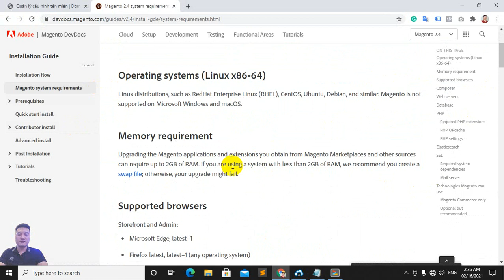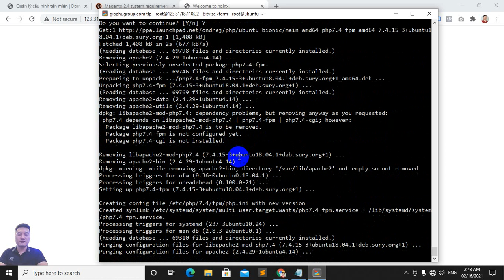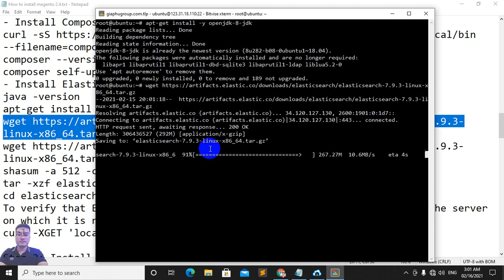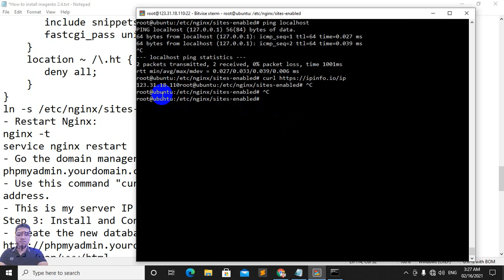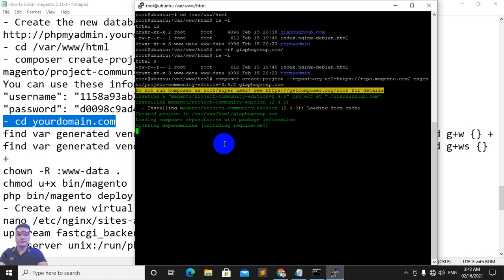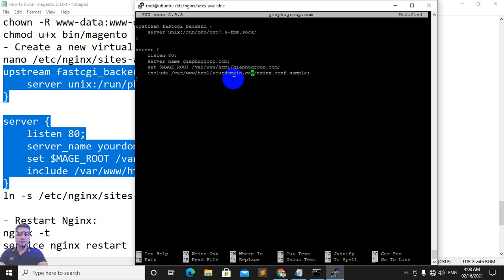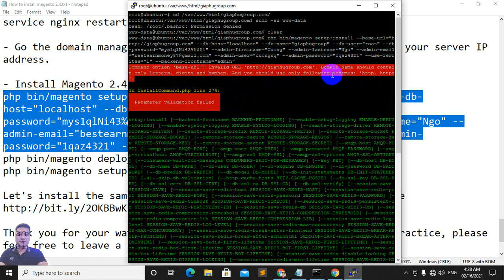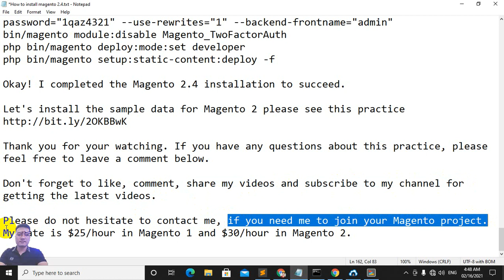How to install Magento 2.4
Hi Everybody, I am Cuong, Welcome back to my Magento 2 tutorial video series. In today's practice, I am going to share with everybody on How to install Magento 2.4 on Ubuntu 18.04 with Nginx, PHP and MySQL.
Before doing this practice, we need to check the Magento 2.4 system requirements.
Magento 2.4 system requirements Overview will be:
1. Operating systems (Linux x86-64): Ubuntu 18.04
2. Memory requirement: 2GB of RAM is the minimum system requirement.
3. Composer: 1.x or 2.x
4. Web servers: Nginx 1.x
5. Database: MariaDB 10.4 or MySQL 8.0
6. PHP: 7.4.x
7. Elasticsearch: 7.9.x

Okie, let's go.
Let's do this practice, you need to follow steps by step:
Step 1: Installing the services for running Magento 2.4 on your server.
1. Install the Nginx 1.10.x:
apt-get update
apt-get -y install git wget curl nano unzip sudo vim net-tools openssh-server
apt-get purge apache2*
apt-get -y install nginx
service nginx start
nginx -v

2. Install PHP 7.4.x and the required PHP extensions
apt-get install software-properties-common
add-apt-repository ppa:ondrej/php
apt-get update
apt-cache search php7.4
apt-get install php7.4 libapache2-mod-php7.4 php7.4-common php7.4-gd php7.4-mysql php7.4-curl php7.4-intl php7.4-xsl php7.4-mbstring php7.4-zip php7.4-bcmath php7.4-soap php-xdebug php-imagick
apt-get install php7.4-fpm
nano /etc/php/7.4/fpm/php.ini
press ctrl + w for searching
memory_limit = 2G
max_execution_time = 3600
max_input_time = 1800
upload_max_filesize = 200M
post_max_size = 200M
zlib.output_compression = On
press ctrl + O for saving.
service php7.4-fpm restart

3. Install MariaDB 10.4 on Ubuntu 18.04
add-apt-repository 'deb [arch=amd64,arm64,ppc64el] bionic main'
apt-get update
apt-get install mariadb-server
systemctl status mariadb
mysql_secure_installation

4. Install Composer
curl -sS | php -- --install-dir=/usr/local/bin --filename=composer
composer --version
composer self-update --1

5. Install Elasticsearch 7.9.3
apt-get install -y openjdk-8-jdk
shasum -a 512 -c elasticsearch-7.9.3-amd64.deb.sha512
dpkg -i elasticsearch-7.9.3-amd64.deb
service elasticsearch start
To verify that Elasticsearch is working, enter the following command on the server on which it is running:
curl -XGET 'localhost:9200/_cat/health?v&pretty'

Step 2: Install the phpMyAdmin to manage the databases
- Use this command "curl for determining your server IP address.

Step 3: Install and Configure Magento 2.4.2

You can use these information:
"username": "1158a93ab2ec9a9a9a0e88a011504c59",
"password": "d0098c9ad413fb394caa55e3a330fedf"
find var generated vendor pub/static pub/media app/etc -type f -exec chmod g+w {} +
find var generated vendor pub/static pub/media app/etc -type d -exec chmod g+ws {} +
chown -R www-data:www-data .
chmod u+x bin/magento
bin/magento module:disable Magento_TwoFactorAuth
php bin/magento deploy:mode:set developer
php bin/magento setup:static-content:deploy -f

Let's install the sample data for Magento 2 please see this practice

My rate is $25/hour in Magento 1 and $30/hour in Magento 2.